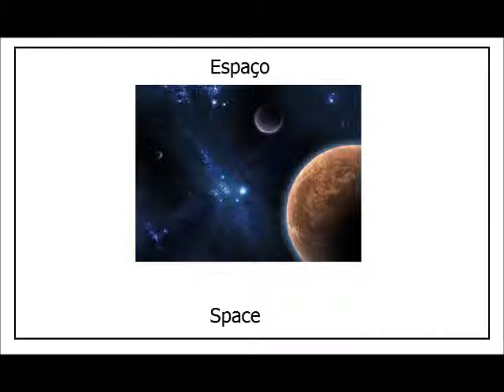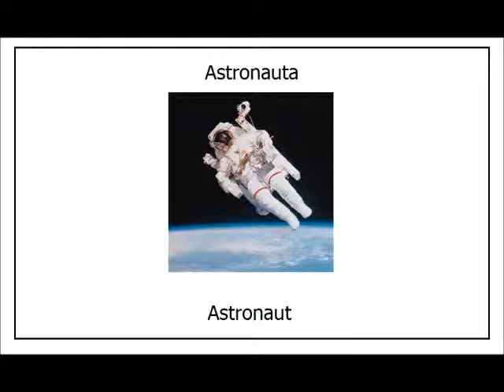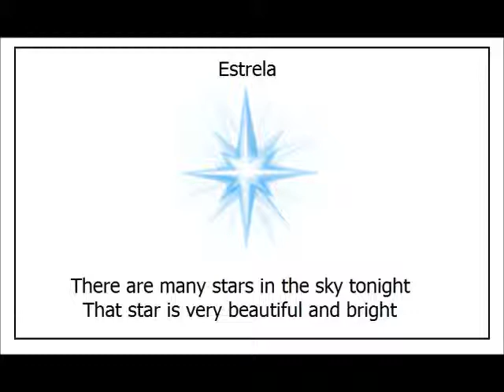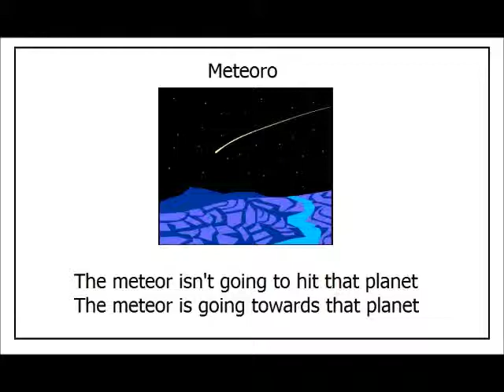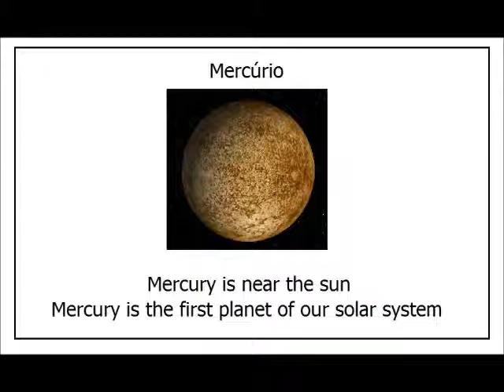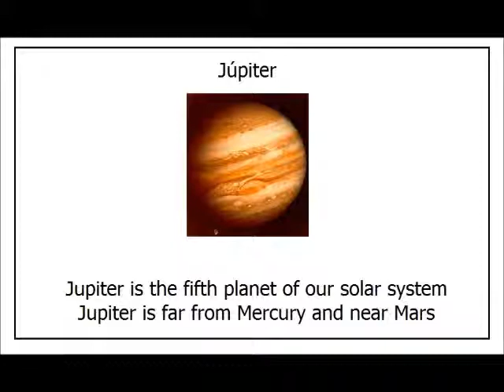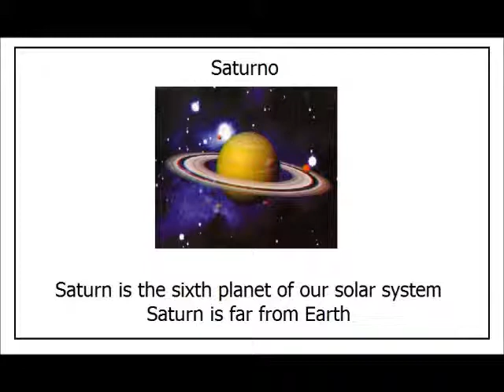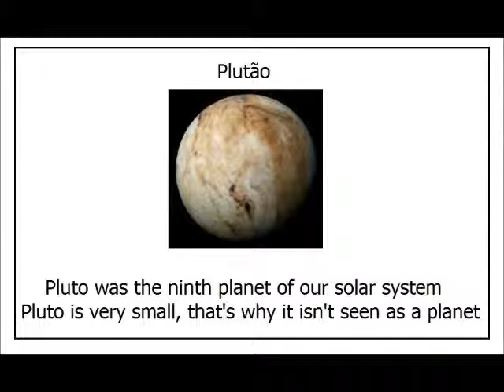Falando sobre o espaço e estrelas em inglês - Vocabulário em inglês - Módulo 19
Veremos os planetas em inglês, juntamente a outros vocabulários relacionados ao espaço.

Confira abaixo as outras aulas do Módulo 19!